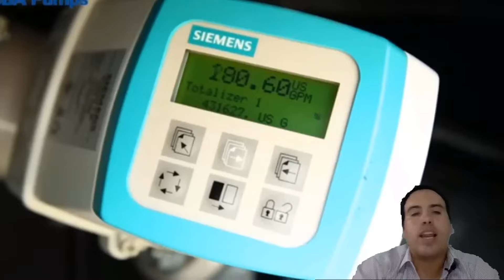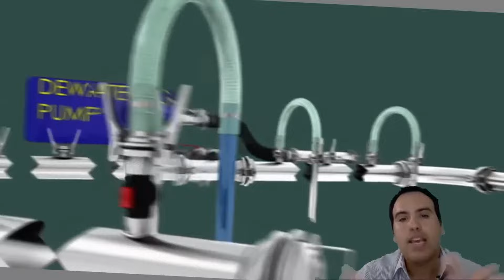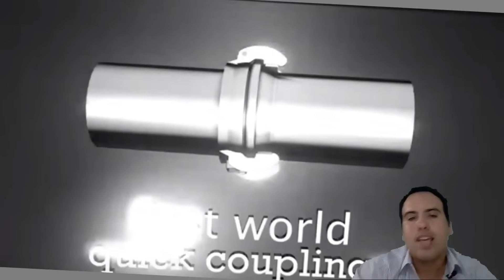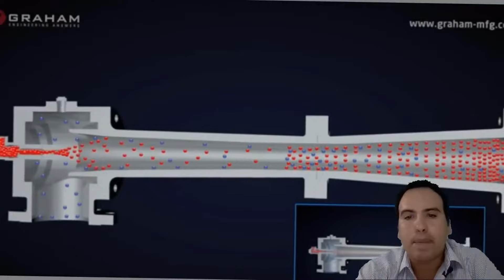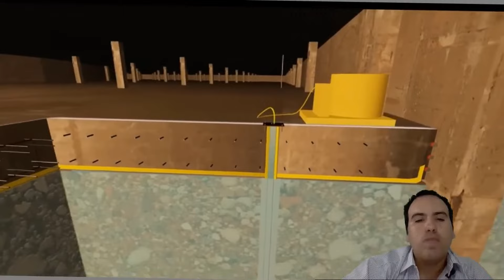Como evitar que se te inunde la excavación.